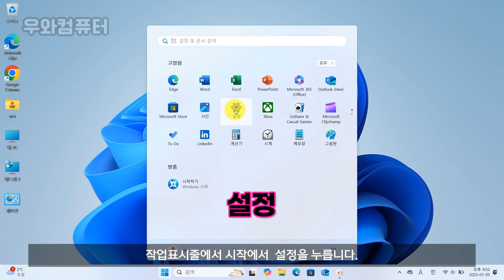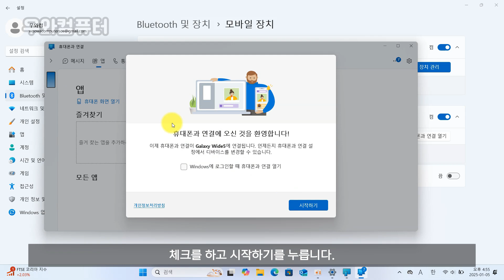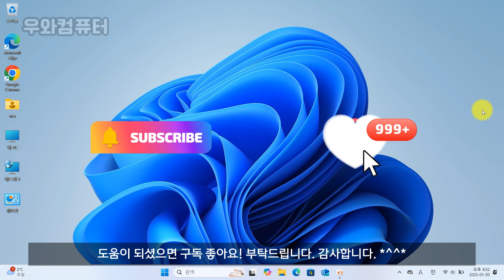휴대폰 화면 PC 에서 보기 무선 미러링 방법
▣ CLOVA Dubbing
▣ audiojungle.net Spiritual Motivation